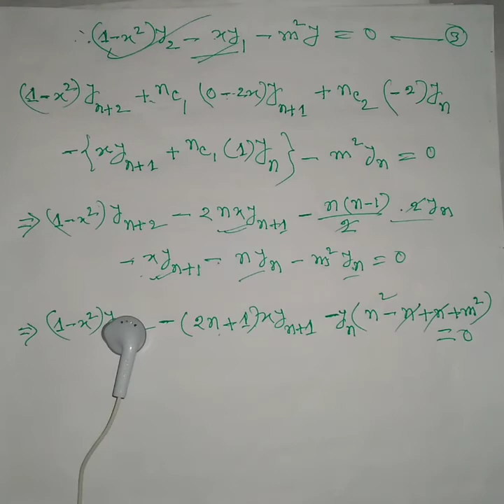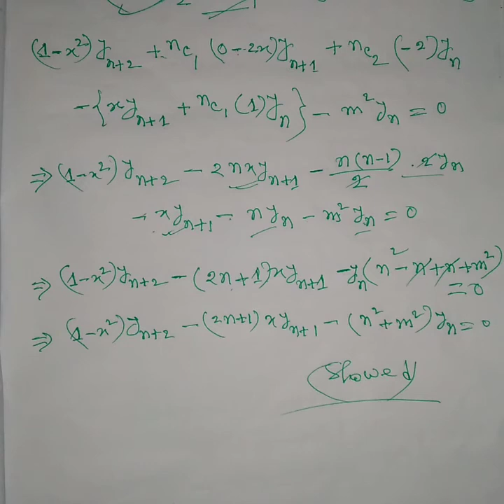পর্ব-০৬ঃLeibnitz's Theorem Calculus-1 Chapter-4(B) লিবনীজের উপপাদ্যের সাহায্যে উদাহরণ-২০ সমাধান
পর্ব-০৬ঃLeibnitz's Theorem
Calculus-1 Chapter-4(B)
লিবনীজের উপপাদ্যের সাহায্যে উদাহরণ-২০
সমাধানঃ
★★★NUH(NM)-2017★★★